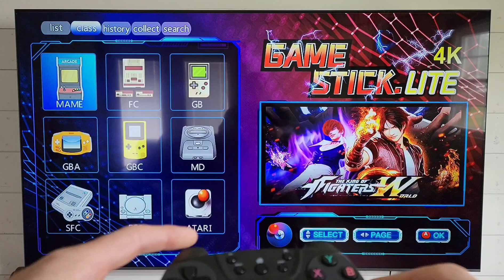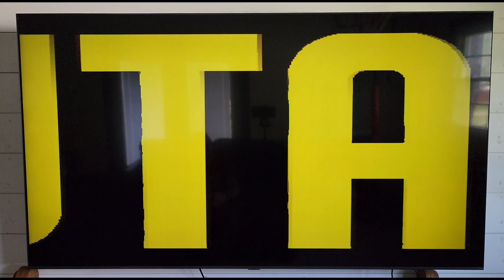Play Thousands of Games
If you grew up with the original Nintendo Entertainment System, the Super Nintendo, or Sega Genesis, this wireless gaming system is made for you! Play thousands of our favorite games, with no app installation required! The only thing that's not included inside the box, is the triple AAA batteries needed for the two controllers. The picture quality, sound, and controller button reaction time is great. I do own multiple emulator systems, and this one here, is by far the simplest one to use out of all of them! Grab you one today inside of my TikTok Shop!